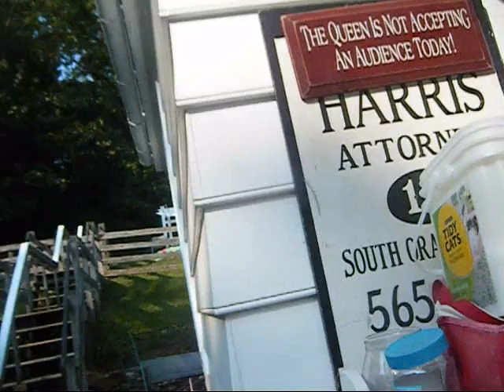Ted Harris worlds best barbecue 0002